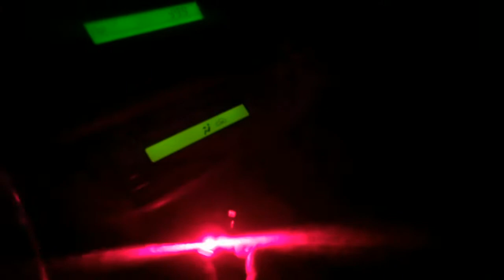Car Star light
ceiling light,sky light star light